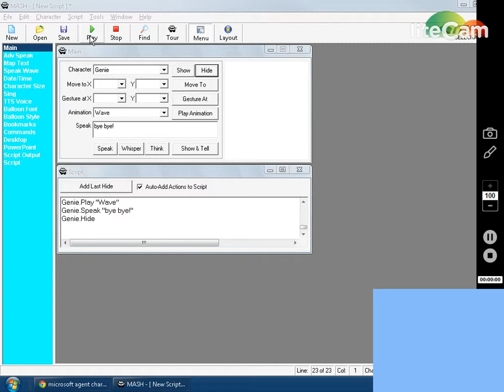mace (microsoft agent character editor)